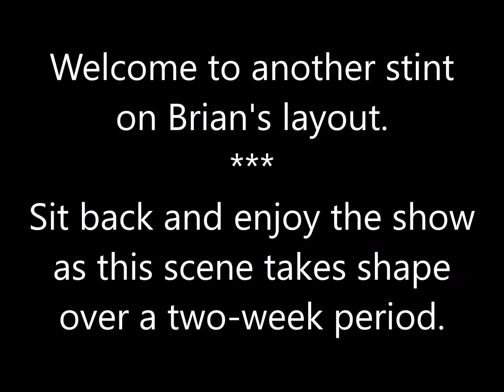Progress on Brian's layout 4, slideshow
The progress video was already long enough, so I've separated the still pictures into this slideshow.  Please sit back and enjoy the progress from bare bench-work to completed scenery on a portion of the layout.